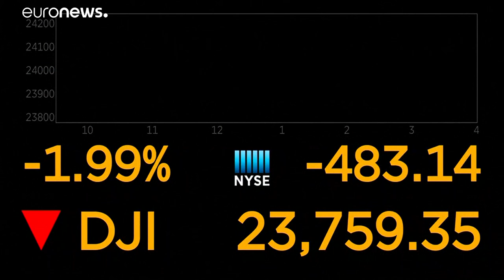Με αρνητικό πρόσημο η τιμή διαπραγμάτευσης του αμερικανικού αργού στη Νέα Υόρκη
Συνεχίζεται η αναταραχή στην αγορά του μαύρου χρυσού…